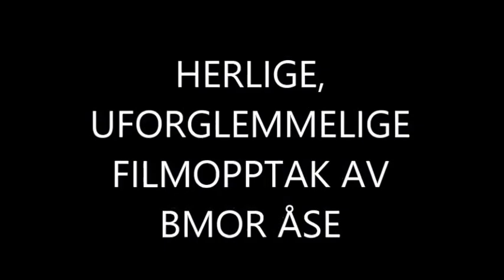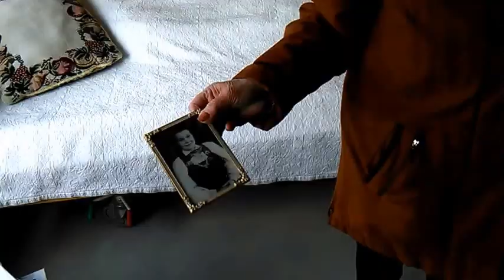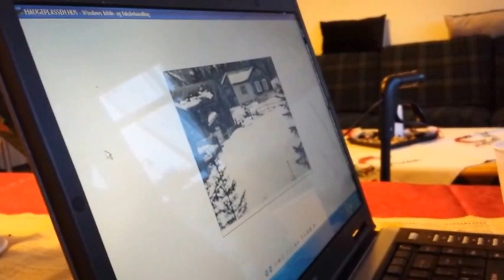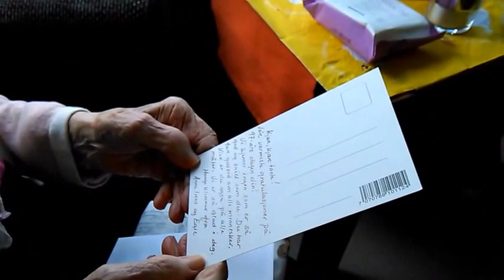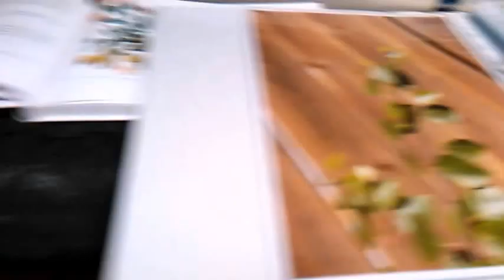HERLIGE FILMOPPTAK MED MOR ÅSE